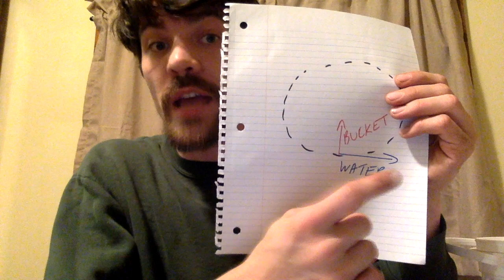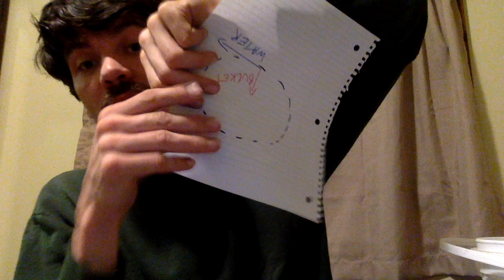Upside DOWN bucket TRICK - Centripetal Force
Can you spin a bucket of water without spilling it?